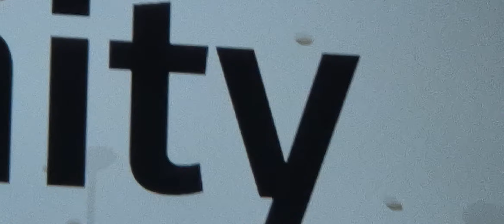Xbox360 WayOfTheDog FirstPlayThrough #!! #!!